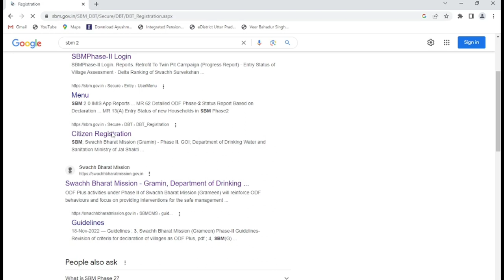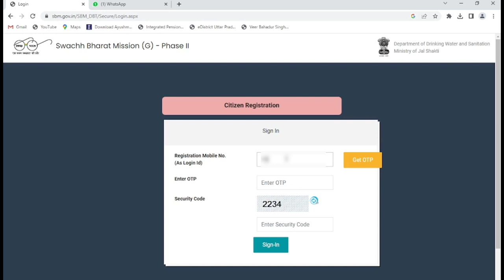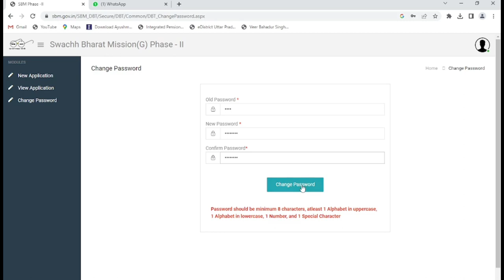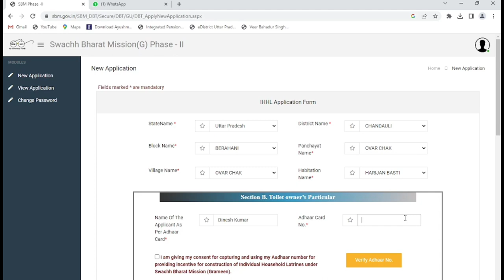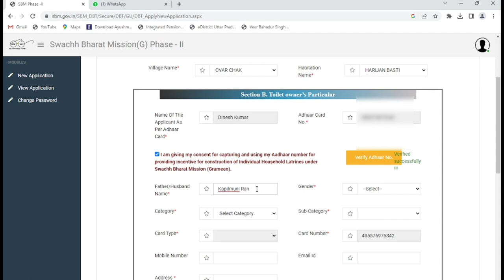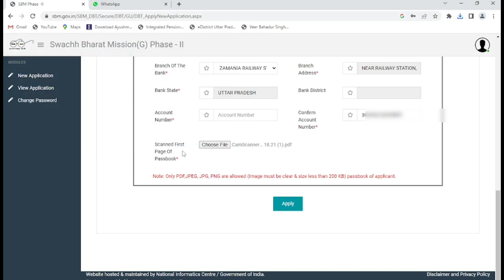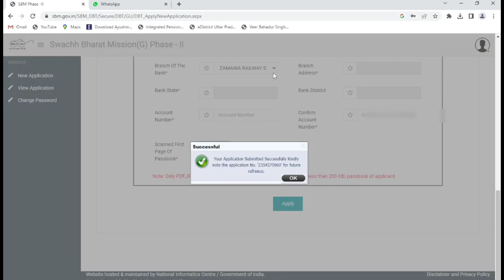व्यक्तिगत शौचालय ऑनलाइन ।। sbm phase 2 ||₹12000 शौचालय|| फ्री में शौचालय आवेदन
vyaktigat shauchalay online
shauchalay aavedan kaise karen
shauchalay aavedan
SBM phase 2 shauchalay